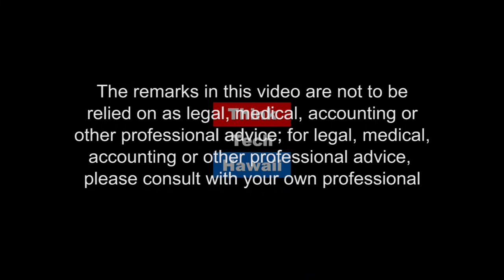The Role Of Religions In World Peace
Ved Nanda of the University Of Denver and Columnist For Denver Post appears on Community Matters with Jay Fidell to discuss the role of religions in world peace.